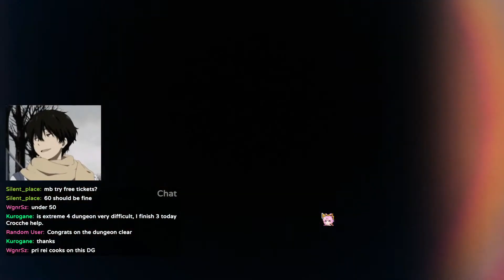STREAMER LUCK IS REAL (Princess Connect JP)